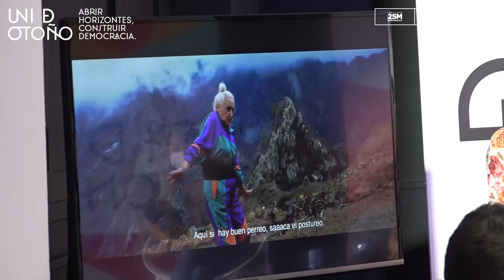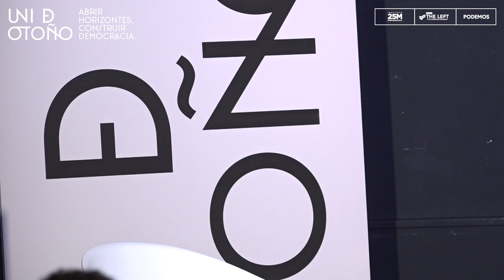UNI DE OTOÑO: Municipalismo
María Teresa Pérez, Jesús Santos, Xavier López, María José Roca, Virginia Hernández, Juan Antonio Delgado, Ana Viñals